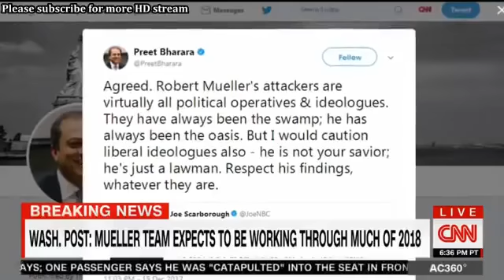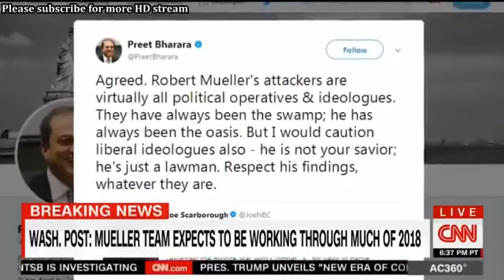EXCLUSIVE Anderson Cooper 360 12 18 SOURCES PRES TRUMP PREDICTS EXONERATION, ALLIES FEAR MELTDOWN